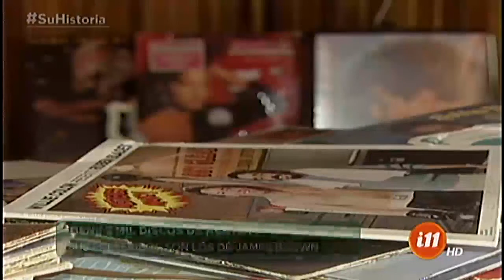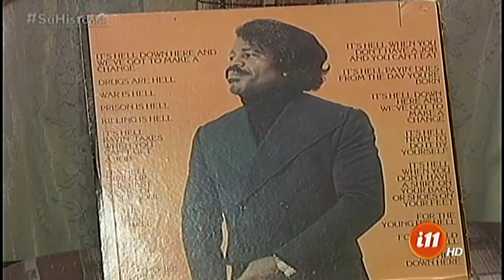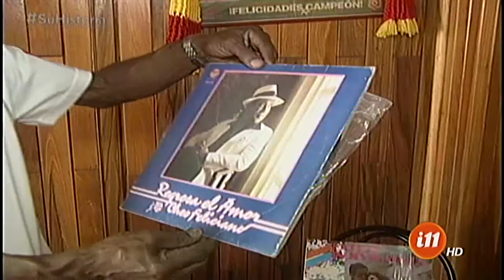El James Brown tico